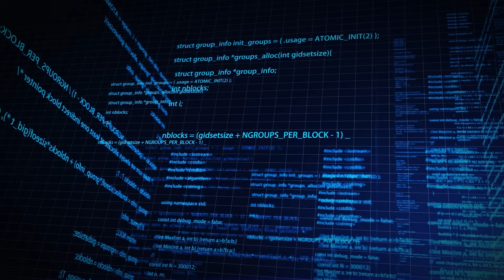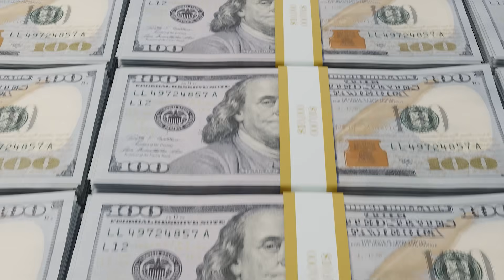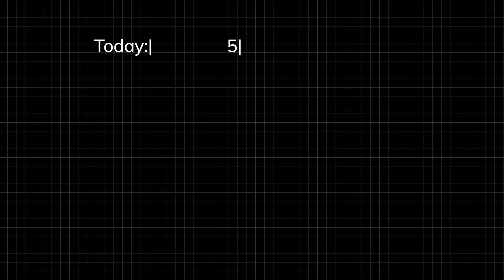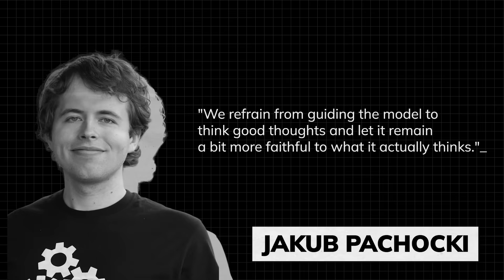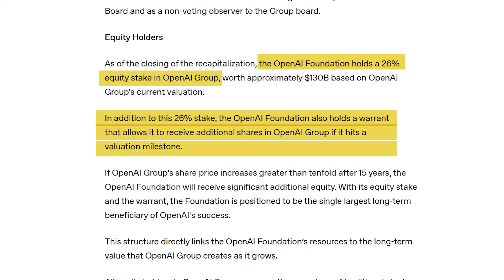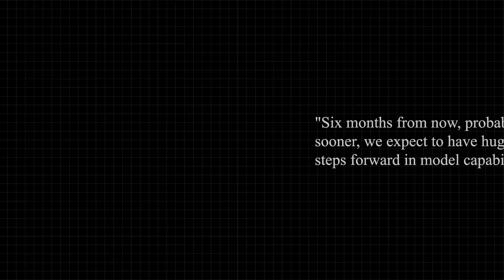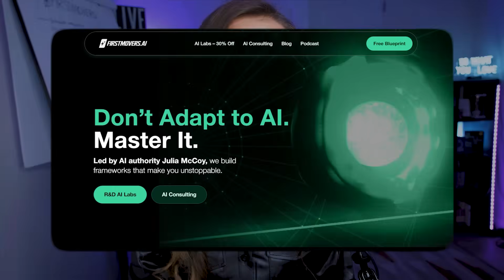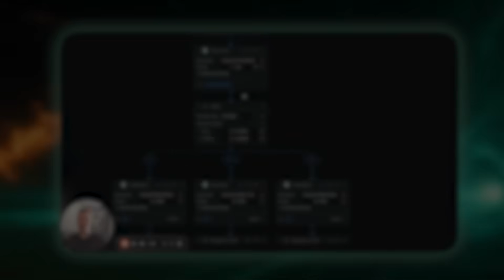OpenAI Just Revealed the EXACT Date for AGI (And It's Sooner Than You Think)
GET MY FREE GUIDE: 📘 *The Content Creator’s AI Blueprint: From 25 Hours to 5 Minutes*

*OpenAI just dropped the EXACT dates for AGI—and it's happening faster than anyone predicted.*

March 2028. That's when fully automated AI research begins. Not speculation. Not "sometime soon." A specific deadline from the people building it.

In this video, I break down OpenAI's shocking timeline revealed in their recent livestream with Sam Altman: September 2026 for AI research interns, March 2028 for self-improving AI, and what happens when we hit the intelligence explosion.

This isn't just another tech update. This is the roadmap to artificial general intelligence—and why every major AI lab is in an arms race that only one company can win.

I cover:
• The exact AGI timeline OpenAI just revealed
• Why trillion-dollar infrastructure investments prove this is real
• The "5-year task horizon" that changes everything
• What chain of thought faithfulness means for AI alignment
• Sam Altman's most revealing answers about addiction, AGI, and GPT-6
• How to position yourself before the automation cliff hits

The window for first-mover advantage is closing. By the time everyone realizes what's happening, the opportunities will be claimed.

Drop a comment with your thoughts—I read every single one.

*First Movers* is Julia’s AI company delivering cutting-edge AI strategies that cut through the noise.

*Tools Used:*
• HeyGen (Creator, $29/mo) — Code *FIRSTMOVERS* saves 20%

*OTHER PROJECTS*
🌿 Health & Healing channel: ​⁠@QuantumHealingMysteries